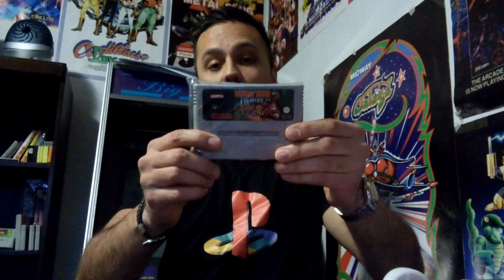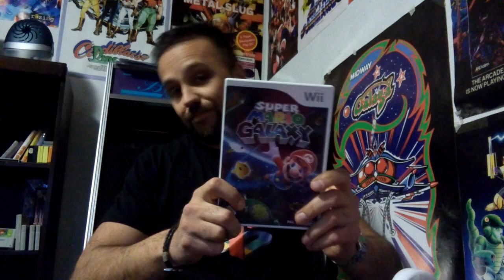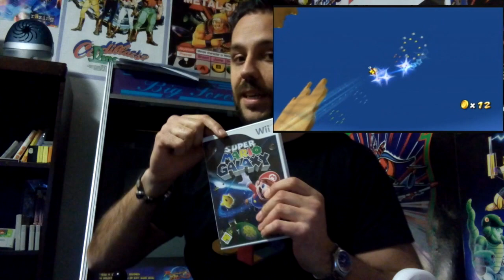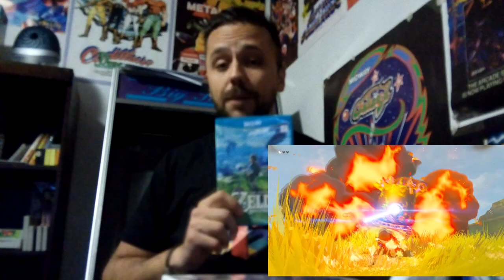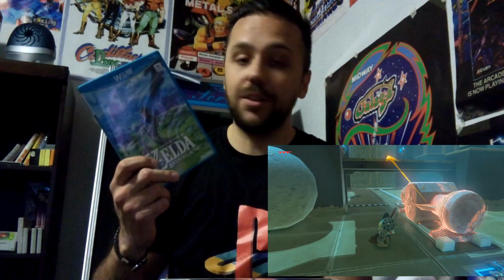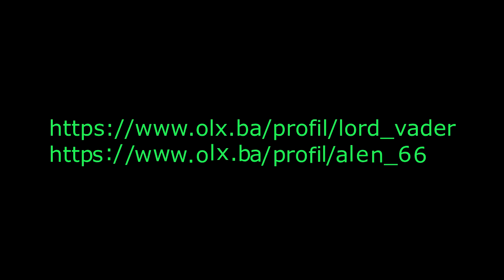Konzole koje vrijedi kupiti samo zbog jedne igre !